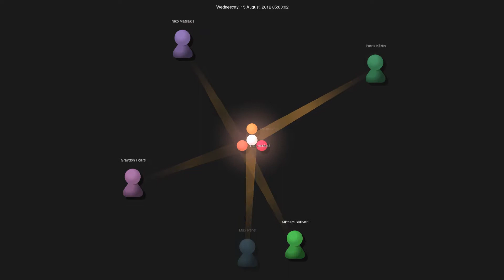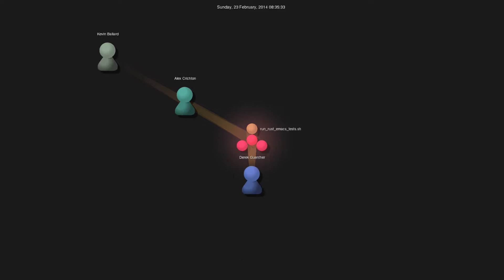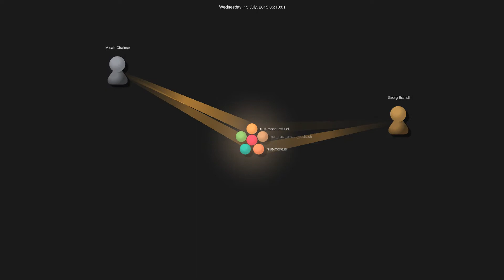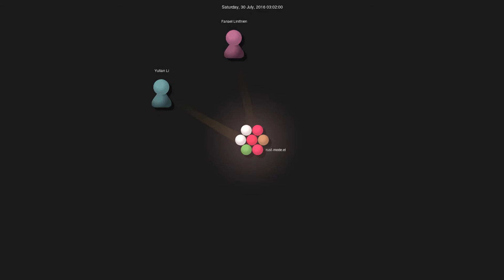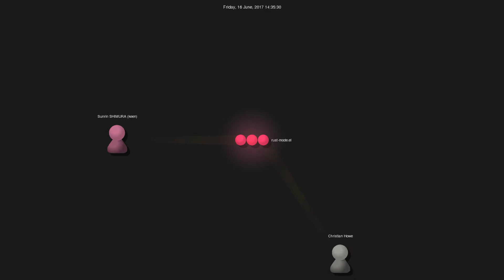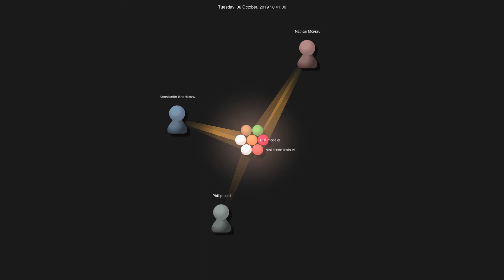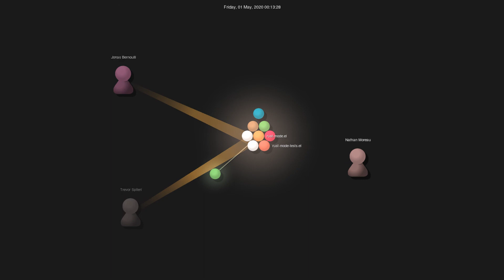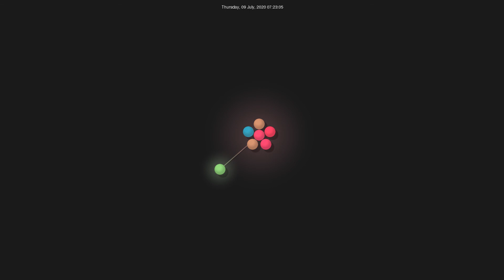Gource visualisation: rust-lang/rust-mode on 2020-09-30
Initial commit: Mon Jan 16 12:44:24 2012 +0100
Total number of files: 39